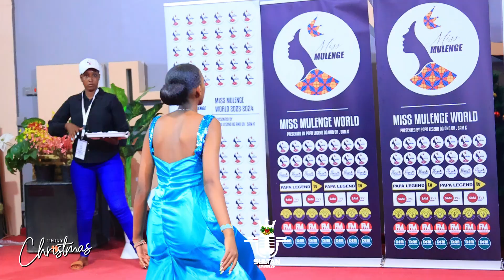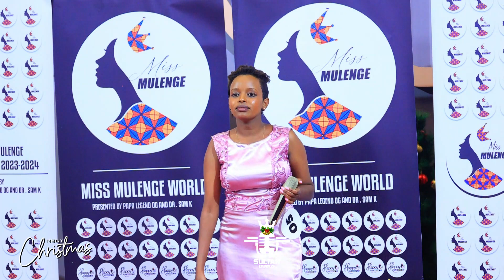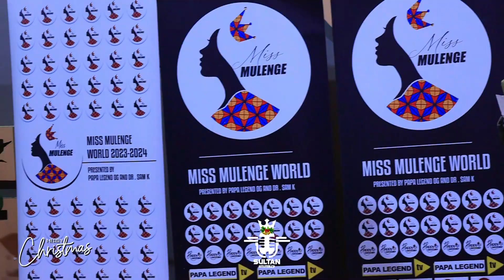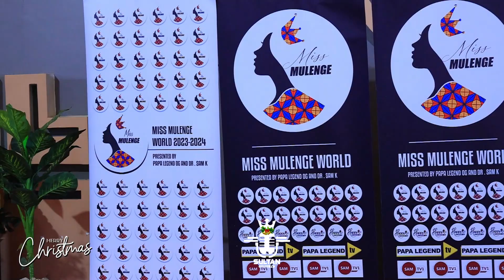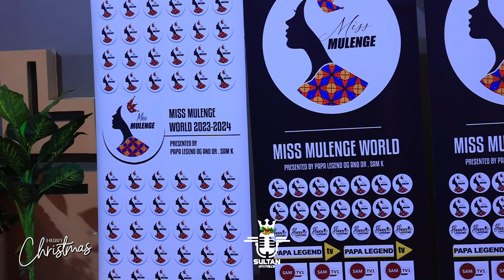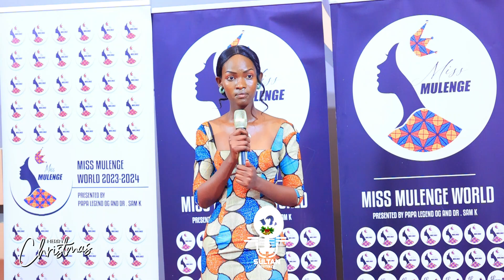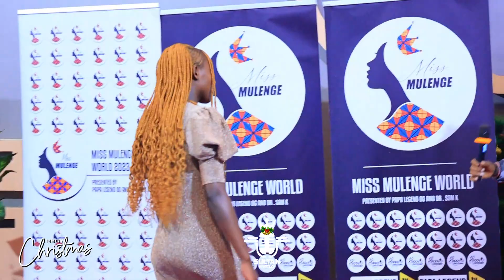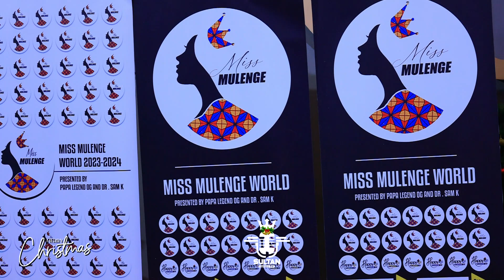🔥🔥 Imishinga ABAKOBWA Bazanye muri MISS MULENGE / ABA MISS Bahaswe Ibibazo bidasanzwe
you can support this Team:
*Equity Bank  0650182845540